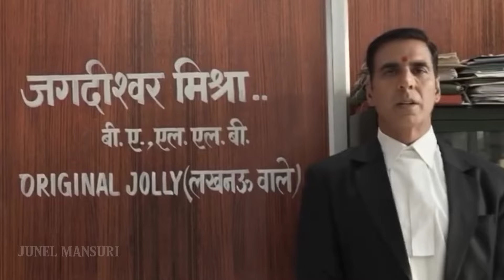Top 15 Upcoming BIGGEST COMEDY Movies 2024\25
Queries Solved :-
Upcoming Comedy Movies
Upcoming Comedy Films
Upcoming Comedy Film List
New Comedy Movies
Upcoming Comedy Films 2024 To 2025
Hindi Comedy Films
Upcoming Comedy Movies List Indian Cinema
Vicky Vidya Ka Woh Wala Video
Hera Pheri 3 Movie
Golmaal 5
Housefull 5
Stree 3
Bhooth Bangla
Son Of Sardaar 2
The Rajasaab

15 Biggest Upcoming INDIAN Movies In 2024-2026 || Upcoming Biggest Bollywood & South Films List 💥👇